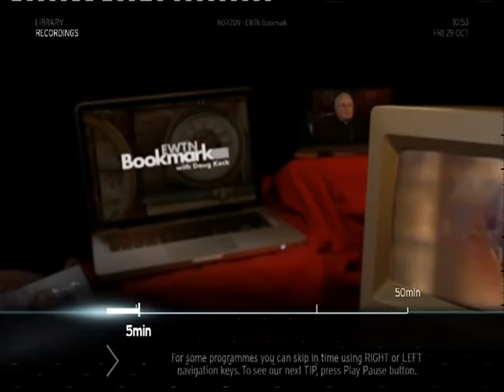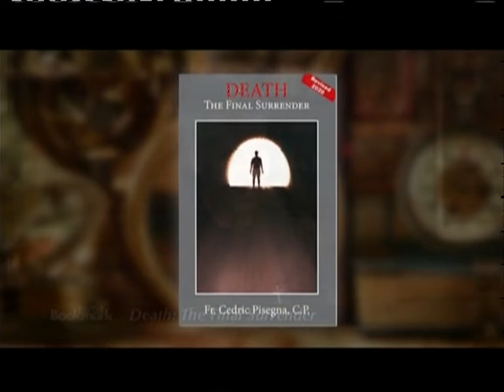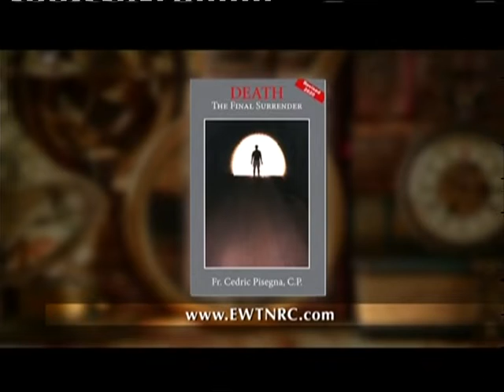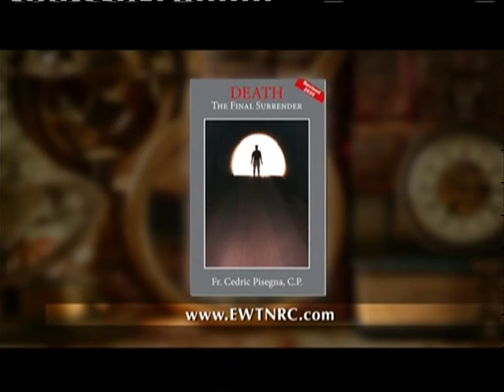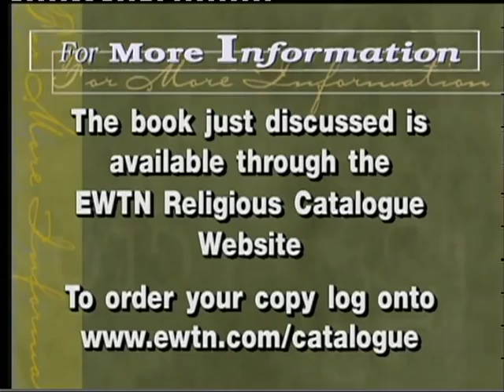Cedric Pisegna - Death the Final Surrender with Doug Keck on Bookmark (26th October 2021